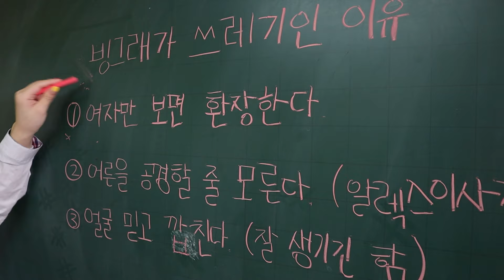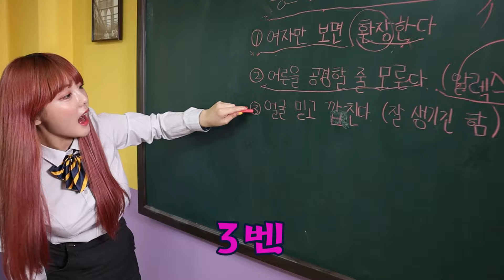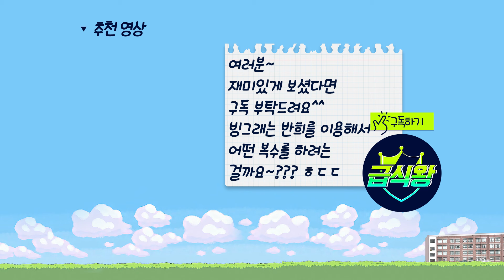빙그래 반희를 꼬시다..(ft.위험한 삼각관계)